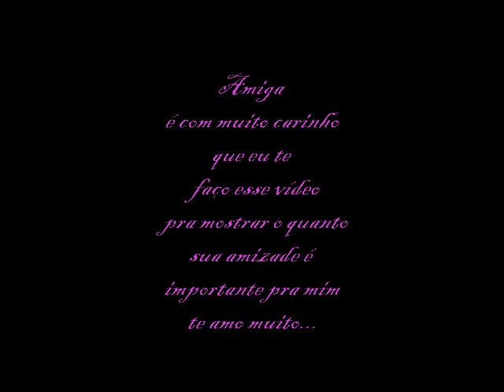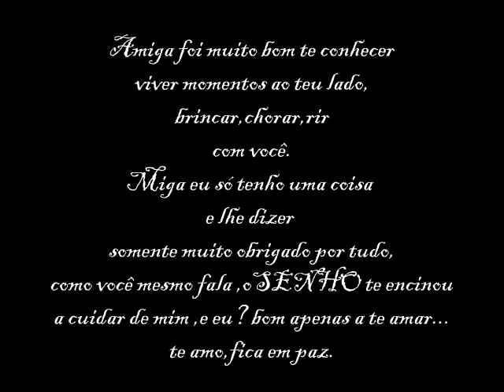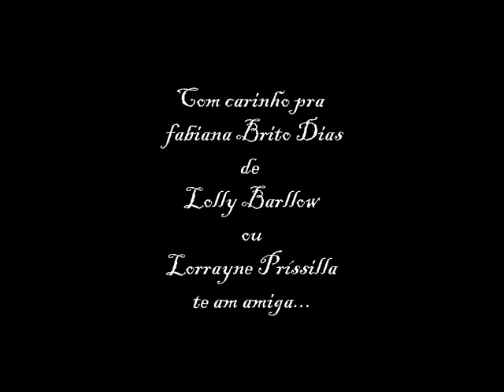FABIANA BRITO DIAS (TRUE FRIEND)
AMO ESSA GAROTINHA AI EM CIMA ,FABY É PRA VC